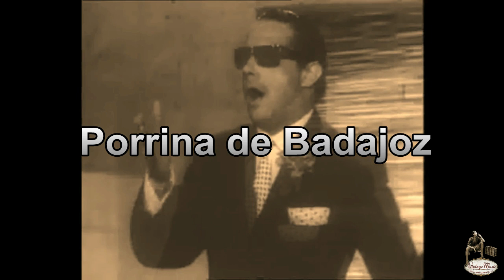Porrina de Badajoz - Déjame que Beba Vino, Fandangos de Huelva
Porrina de Badajoz: Déjame Que Beba Vino

José Salazar Molina (Badajoz; 1924 - Madrid; 1977), fue un cantaor flamenco español conocido artísticamente como Porrina de Badajoz.
Porrina consiguió el éxito a los 28 años por las condiciones excepcionales de su voz: velocidad, limpieza, seguridad, musicalidad y eco flamenco, que lo hacían sonar distinto a los demás cantaores. Además, destacó la fuerte personalidad del cantaor y su intuición e inteligencia para fabricarse todo un marketing con su vestuario, gafas y clavel, que lo hacían reconocible e inconfundible.

Cada año en Semana Santa, cuando salía en procesión la Virgen de la Soledad (Patrona de Badajoz), Porrina se acercaba para cantarle a su patrona.
Hoy en día el pueblo de Badajoz lo recuerda en un monumento situado en la plaza de la Soledad, próxima a la Plaza Alta.